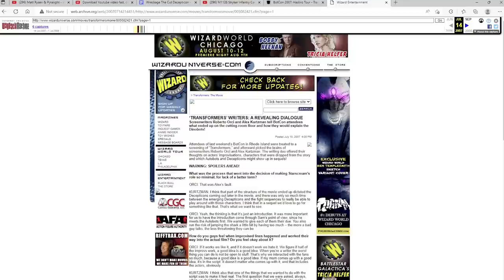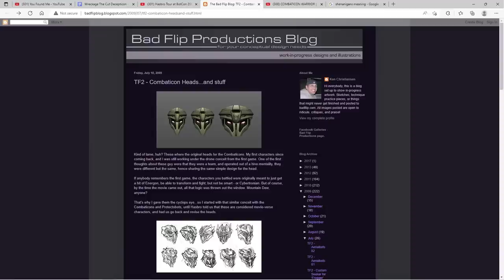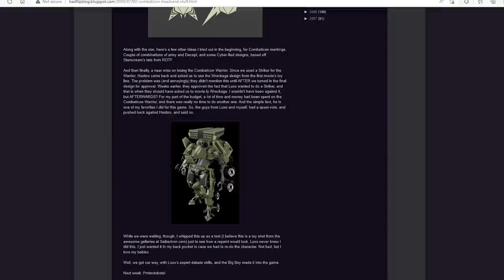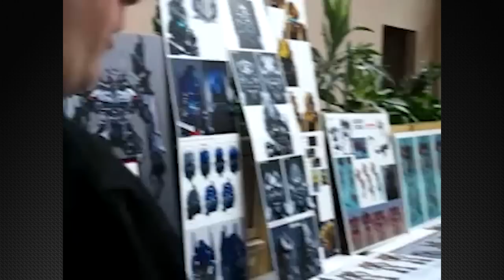The Forgotten Scrapped Decepticon From Transformers 2007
In this video we will be talking about Wreckage! He was planned to be a part of the Transformers 2007 film but was dropped during production, this video covers his story and some fun facts you didn't know about him!